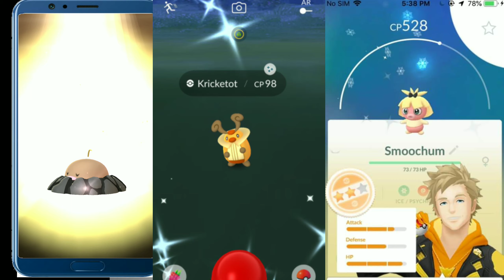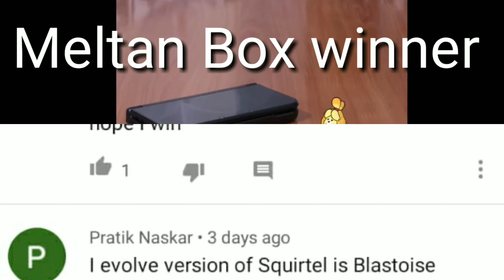Pokemon go ( in Hindi) ||Shiny Kricketot Giveaway || Pokemon go Update ( in hindi )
Hi Guys
Hope so You enjoy the vedio

And please don't make any spelling mistakes

Pokemon go in hindi
Pokemon go update
Pokemon go October Update
Pokemon go Shiny Update
Pokemon go new shiny
Pokemon go How to get shiny
Pokemon go How to get shiny Pokemon easily

SOCIAL:
For frequent reply follow me on

Healthy gameplay
This game work on